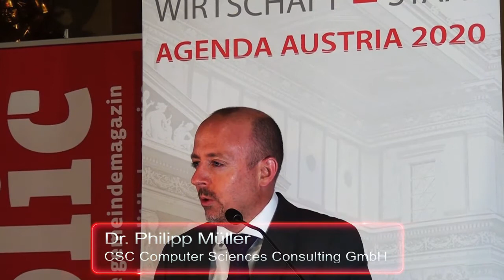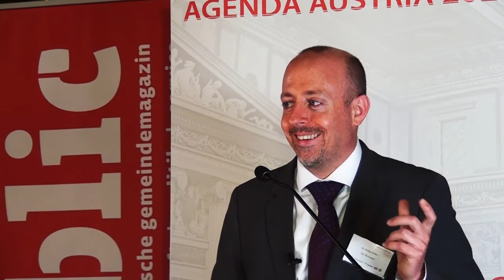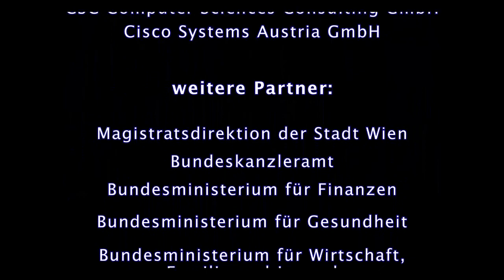Dr. Philipp Müller (CSC Computer Sciences Consulting GmbH)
Offene Staatskunst für unsere vernetzte Welt - Dr. Philipp Müller (CSC Computer Sciences Consulting GmbH)